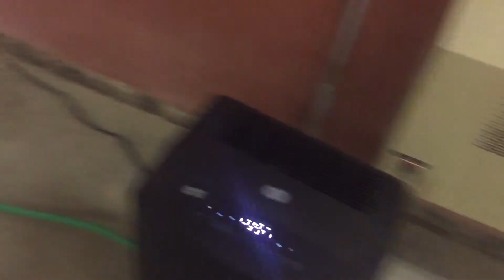The Missing Railing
Cleaning up some loose ends from the last owners. We find out why there's a weird paint mark.